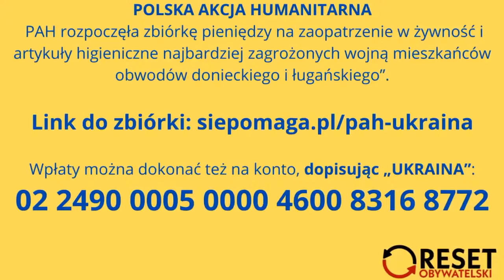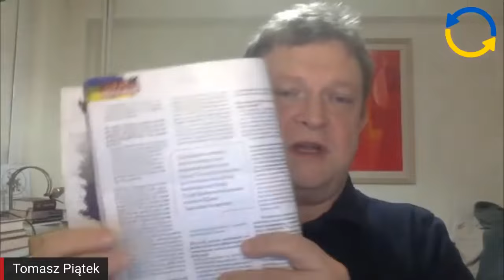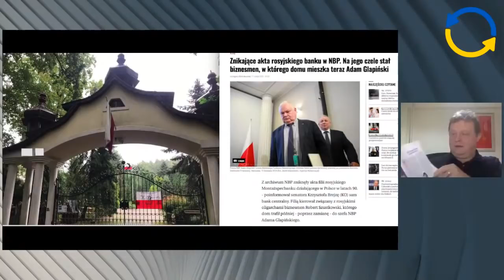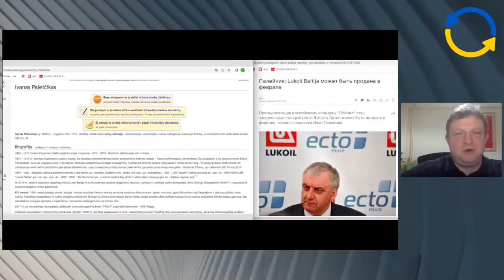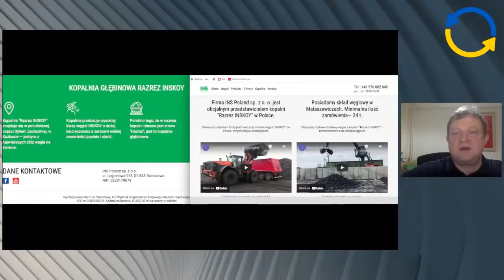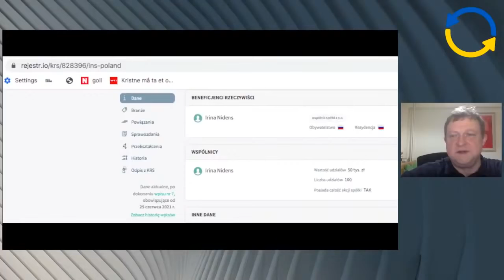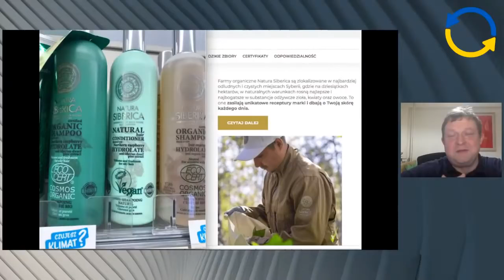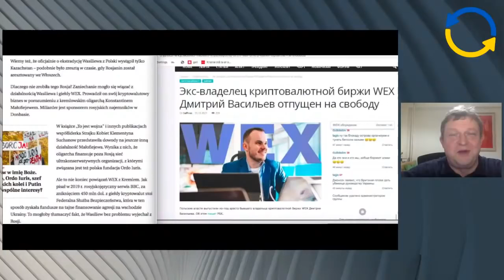Solidarni z Ukrainą - Dochodzenie prawdy - Marek Meissner Iwona Reichardt Tomasz Piątek [powtórka]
24 lutego 2022 roku Rosja rozpoczęła agresję na Ukrainę.
Od dwóch lat Ukraina walczy za wolność naszą i waszą.
Stała się miejscem zasadniczych rozstrzygnięć w światowej polityce.
Ukraińcy, odpierając moskiewską agresję, zmieniają nie tylko powszechne dotychczas wyobrażenia o kontynencie europejskim i stosunkach Wschód–Zachód, ale także koordynaty polityki globalnej.
Pozostajemy solidarni z Ukrainą w tej walce.
W paśmie powtórkowym 18:00-24:00 przypominamy programy nadane dwa lata temu - tuż po napaści Putina. Program Dochodzenie prawdy, w którym Tomasz Piątek gościł Marka Meissnera i Iwonę Reichardt nadaliśmy na żywo 28 lut 2022
W pierwszej części programu Tomasz Piątek omawia wywiad z ambasadorem Rosji Siergiejem Andriejewem, który został opublikowany przez prorządowy tygodnik „Sieci” 1 marca - tuż po najeździe Rosji na Ukrainę. „Sieci” pełnią funkcję głównego organu prasowego kierownictwa PiS.
Wywiad liczy sobie 11 stron. Zawiera zdjęcia ambasadora Andriejewa, w tym jedno zrobione pod portretem Putina. Ambasador kłamie, że Rosja wcale nie chce napaść na Ukrainę. Twierdzi, że odrębny naród ukraiński nie istnieje, gdyż jest częścią nacji rosyjskiej. Nazywa Ukrainę burdelem.
Redakcja przyznała, że propozycja przeprowadzenia wywiadu wyszła z rosyjskiej ambasady. Zatem pisowski tygodnik po prostu wykonał zlecenie Kremla. Rozmowa została nagłośniona przez media Putina.